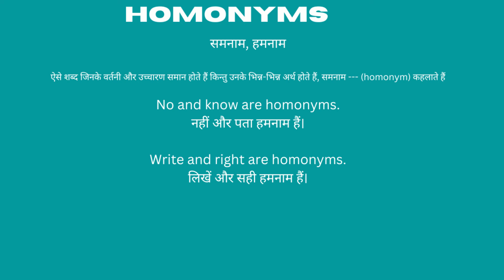Homonyms Meaning in Hindi/Homonyms का अर्थ या मतलब क्या होता है.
Homonyms meaning in Hindi.
Homonyms का अर्थ या मतलब क्या होता है.
Homonyms Matlab kya Hota hai.
Homonyms Hindi Meaning.
Homonyms explained in detail.